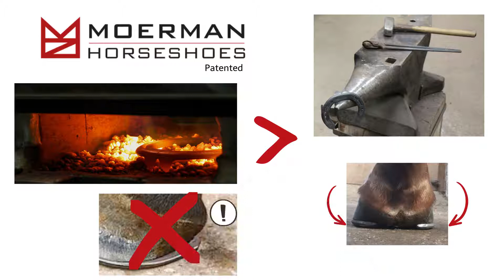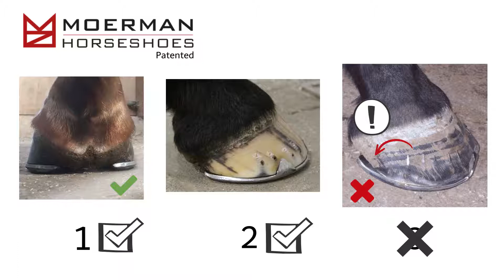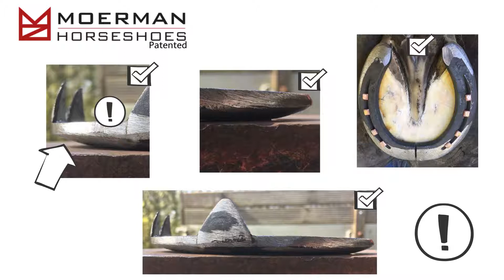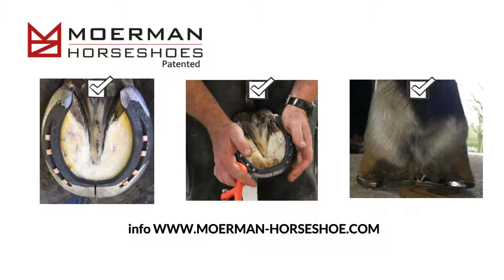Ferrure Moerman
Moerman horseshoe, hoefijzer, hoefbeslag, horseshoe, maréchal-ferrant,  farrier, hoefsmid, trimming ,horses ,shoeing  ,shod , horses, split-toe horseshoe, split toe horseshoe, split-toe, split toe